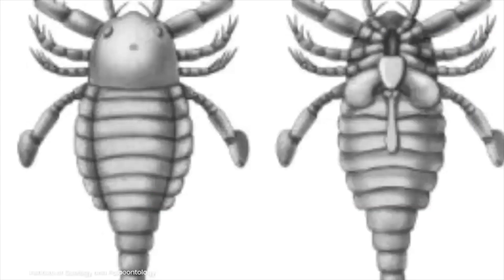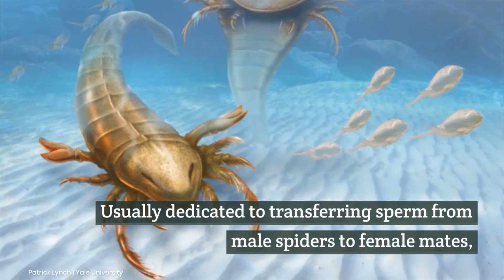Ancient Giant Sea Scorpion Found in China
A 3.3 foot-long (1 meter) sea scorpion prowled the seas of what is now China some 435 million years ago, using its giant, spiny arms to ensnare prey.
Archaeologists recently discovered the remains of this scorpion (Terropterus xiushanensis), which was a eurypterid — an ancient arthropod closely related to modern arachnids and horseshoe crabs, the researchers wrote in the Nov. 30 issue of the journal Science Bulletin.

IMAGE CREDIT:
Yang Dinghua
Nanjing Institute of Geology and Palaeontology
Getty Images/iStockphoto
Patrick Lynch | Yale University